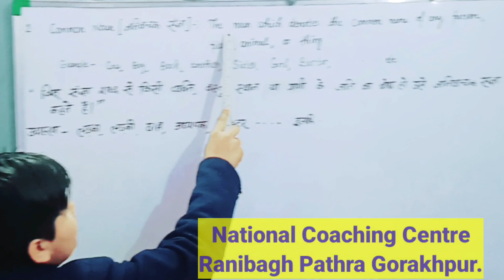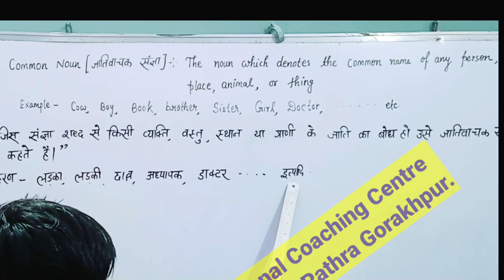Common Noun||What is common noun|| Definition and example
Noun.
definition and example of common noun.
best definition of common noun
Countable and Uncountable Noun.
Noun Definition.
Definition of Countable and Uncountable Noun.
easy definition of common noun.
what is common noun definition and example
what is noun?
write the definition of noun.
what is countable noun?
what is uncountable noun?
write the definition of countable noun.
write the definition of uncountable noun.
noun definition and example.
best definition of noun.
best definition of countable noun.
what is countable and uncountable noun?

what is common noun

class 12th ke new syallabus ka central idea dekhne ke liye yaha click kare .

Class -12 ke Poetry ka sabhi vedio Dekhne ke liye yaha click kare

For any type of quarry contect me on WhatsApp. 🙏🙏🙏🙏🙏🙏🙏🙏🙏